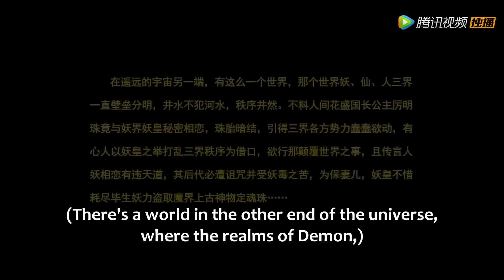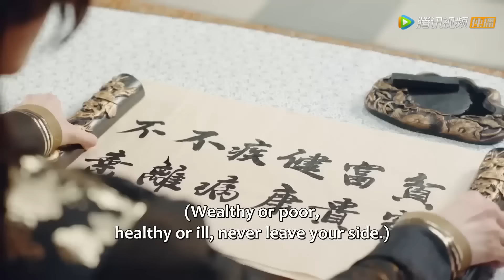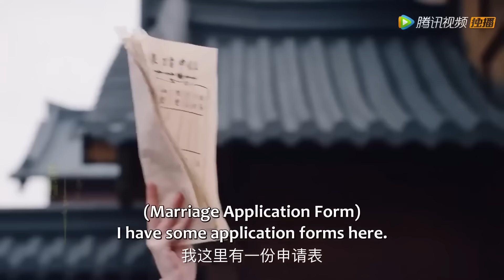[ENG SUB]全集 Full Version | 腹黑妖皇碰上紅娘小仙女，一念情緣衝破仙妖界線！【妖皇大人的小紅娘 Demon Emperor's Little Matchmaker】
劇名（Drama Name）：妖皇大人的小紅娘 Demon Emperor's Little Matchmaker

一起追劇吧…